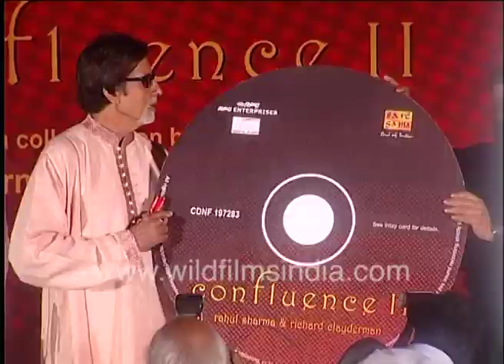Amitabh Bachchan releases Rahul Sharma's music album 'Confluence II'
In a star-studded event held by the RPG Group of Industries, Amitabh Bachchan releases the music album of Indian Santoor and Tabla player Pandit Shiv Kumar Sharma and his son Rahul Sharma. The music album is a confluence of the Kashmiri folk instrument and Piano.

Several artists are also involved in the making of the music album are present. Rahul Sharma speaks about the inception of the idea of the music album and the technicalities involved in it.

Amitabh Bachchan, Shiv Kumar Sharma, Rahul Sharma poses for the lenses after Amitabh unveils the album.

Amitabh Bachchan speaks at the event and praised Rahul Sharma for his music career. He also lauded the musician's parents for bringing up a son who follows his father's footsteps.

Pandit Shiv Kumar Sharma lauds his son and talks to Rahul as the Guru and not the father. He further talks about the Santoor when he first started playing it.